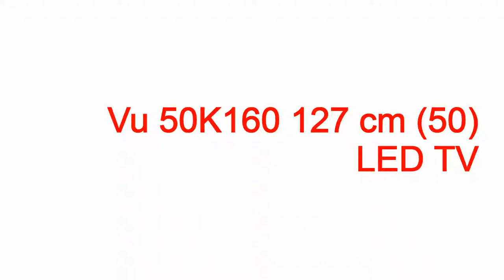vu led full hd